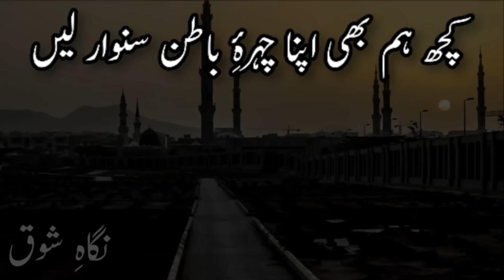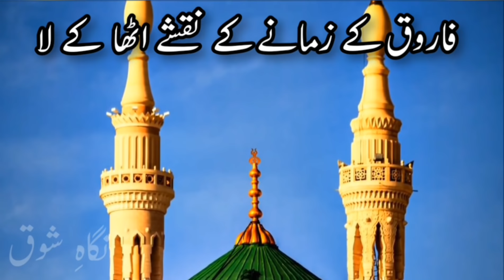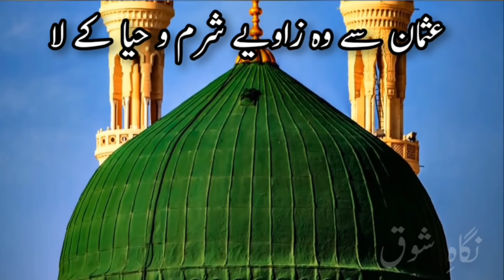Ja Zindagi Madine Se Jhonky Hawa Ke Laa | Muzaffar Warsi | Sarwar Hussain Naqshbandi | InsightPk